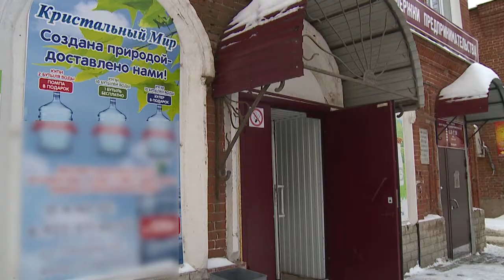Всемирный день воды